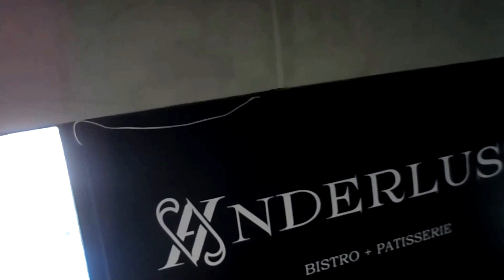Love live Un-Idolized Maid version + vlog cam and updates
All material belongs to their original owner/singer/composer

▬▬▬▬▬▬▬ஜ۩۞۩ஜ▬▬▬▬▬▬▬
* * * * * * " KYY24 Project " * * * * * *
▬▬▬▬▬▬▬ஜ۩۞۩ஜ▬▬▬▬▬▬▬
"We are the stars in the sky"
(C)KYY24 Project
Photo Alright reserved to KYY24 Project 2017